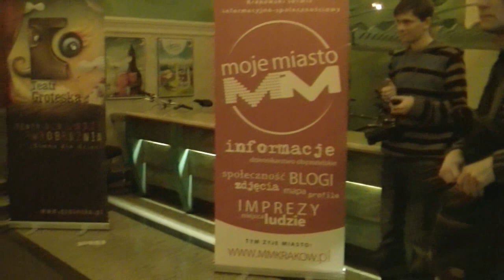Photo Day 9.0 - GROTESKA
Filmowa impresja z Photo Day 9.0 zorganizowanego przez portal społecznościowy Moje Miasto Kraków na terenie teatru Groteska.
Photo Day 9.0 odbył się w dniu 16 października 2010 roku
Wykorzystana muzyka autorstwa WMRI pochodząca z albumu Planetary Transmissions, z portalu
F0572